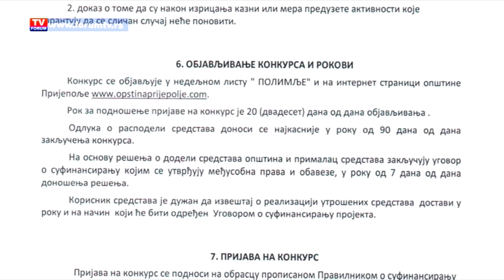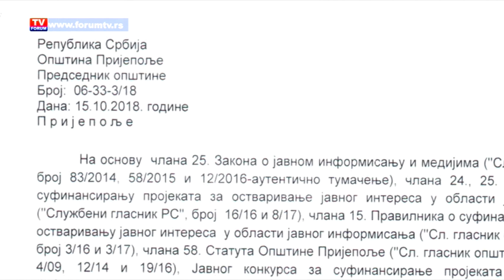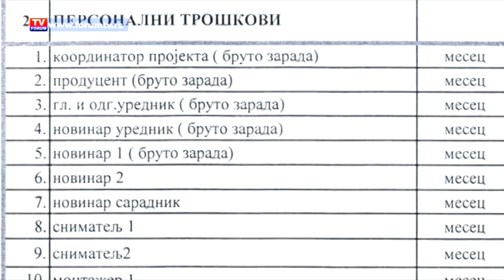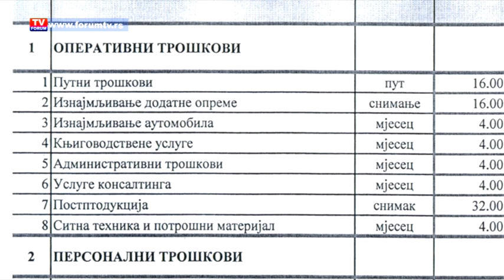TV FORUM 16.08.2019. VESTI